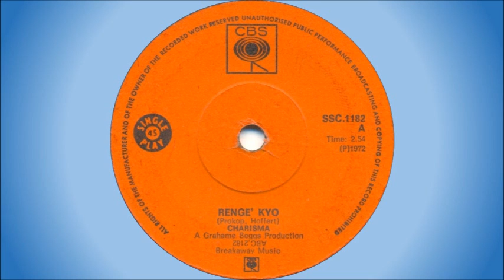Charisma - Renge' kyo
South African studio group formed by Greame Beggs to record the song "Mammy Blue", which became a huge hit in South Africa in 1971, charting for 20 weeks and remaining at number 1 for 12.